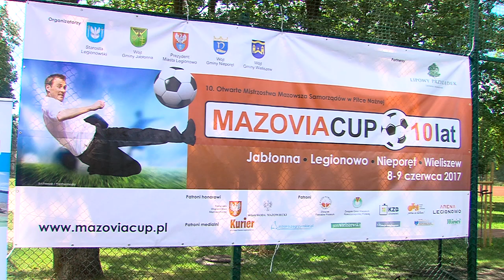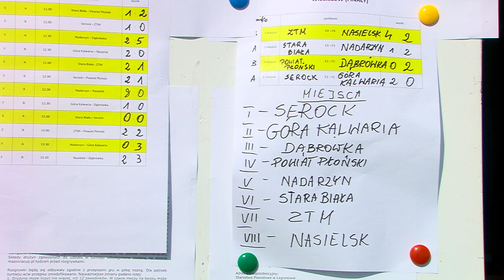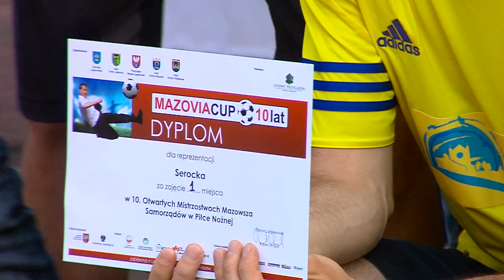MazoviaCUP 2017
8 czerwca rozpoczął się 10. jubileuszowy turniej piłkarski samorządowców Mazovia Cup 2017. W tym roku piłkarskim Mistrzem Mazowsza samorządowców została drużyna z Serocka. To pierwszy raz w historii rozgrywek, kiedy ten zaszczytny tytuł zdobyła drużyna z Powiatu Legionowskiego.